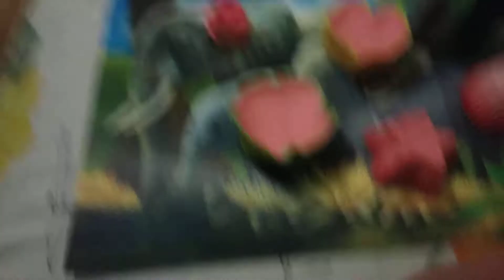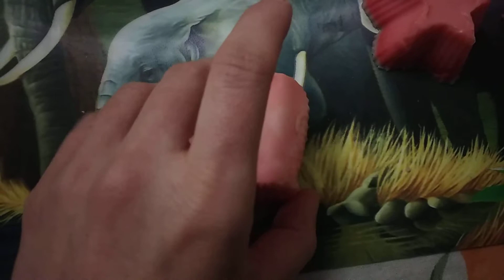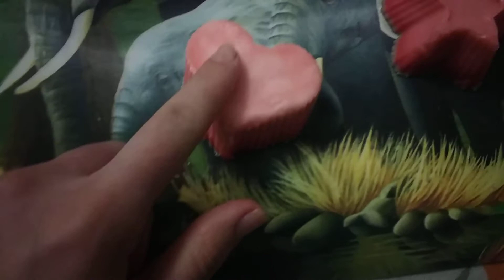Моє перше миловаріння)) продовження)))